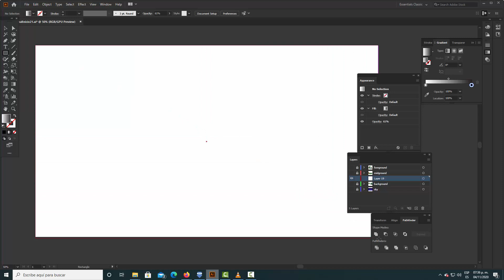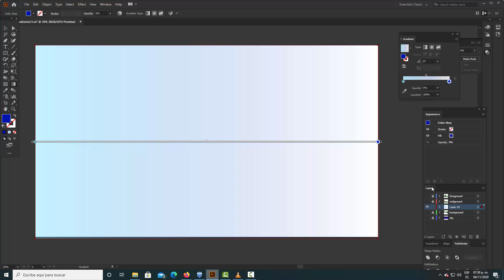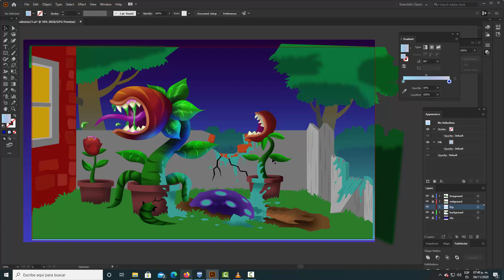CURSO ADOBE ILLUSTRATOR 757 efecto de niebla